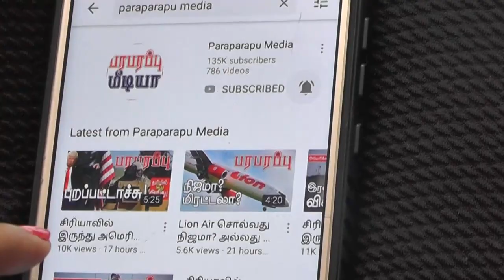சிக்கலில் புட்டினின் ஜனாதிபதி பதவி! புட்டினின் அடுத்த நகர்வு என்ன? | Paraparapu Tamil YouTube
What political changes could happen to Russia if Russian President Putin fails to win or lose the war in Ukraine? Will those political changes go so far as to change the Russian leadership? Mark Feygin, the former deputy speaker of the Russian Parliament and a famous Russian human rights lawyer, has said some possibilities. According to him, Putin's situation inside Russia is more complicated than the Russian military presence in Ukraine.